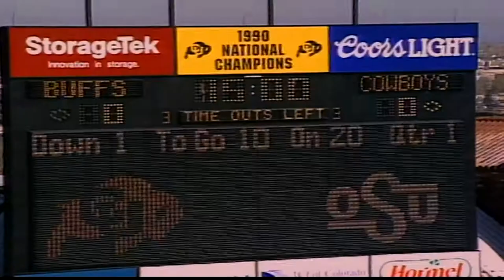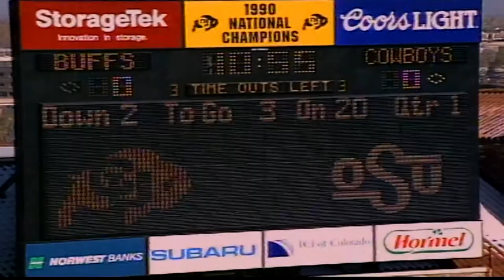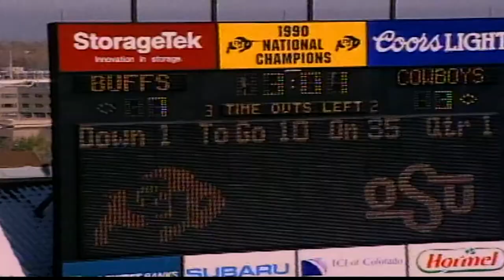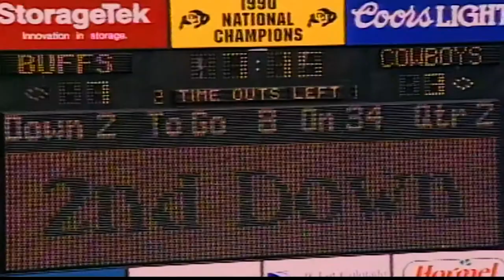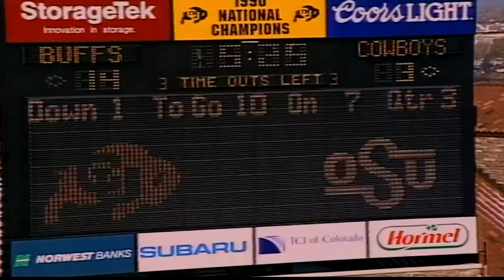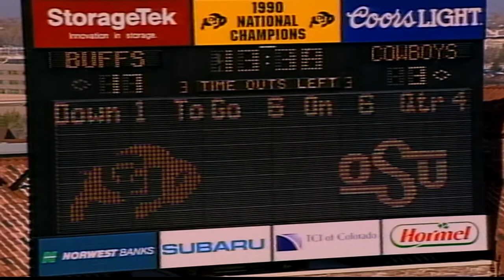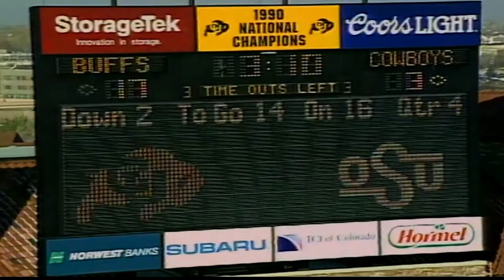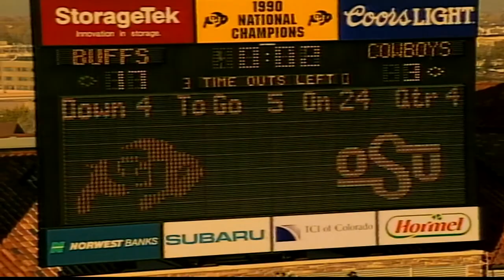1994 Colorado vs. Oklahoma St (All 22 Offense)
Coming off a loss to No.3 Nebraska which would put an end to the University of Colorado's undefeated aspirations, the No.7 Buffaloes would play host to unranked Oklahoma St. Looking to bounce back and maintain their name among the nation's elite, the Buffaloes would look exhausted against the Cowboys. Coming off a seven game stretch which would see the Buffaloes play six teams ranked in the AP Top 25, the Buffaloes would seem gassed for the entirety of the game.

The Buffaloes weariness would be evident against the Cowboys, scoring their lowest amount of points in a victory all season. The team would find themselves converting only three of twelve third downs throughout the game, while also recording a season low fifteen first downs by game's end. Future Heisman winner Rashaan Salaam would fail to find the end zone for the first time all season during the contest, yet would still rush for a whopping 174 yards on the day. A team that averaged 480 yards of total offense heading into the contest would fall eighty yards short of that average, recording 399 yards on the day. While the Buffaloes offense would find themselves struggling and unable to find a rhythm throughout the contest, the team would benefit from multiple costly mistakes from the Cowboys. While the points were unnoticeable, multiple offensive players would enter the record books in the game. Kordell Stewart would become the first player in Big Eight history to pass for 6,000 yards and rush for 1,000. Salaam would pass Eric Bieniemy's single-season all-purpose record of 1818 yards, further establishing a name for himself in the run for the Heisman Trophy.

The game would end in an uninspiring 17-3 win for the Buffaloes. With the win, the Buffaloes would improve to 8-1 on the season, which would afford them no change in the next week's AP Poll rankings. Following the victory head Coach Bill McCartney would go on to say, "I think that we are a pretty tired team right now. We've been driving them pretty hard and we've had several difficult opponents in a row".